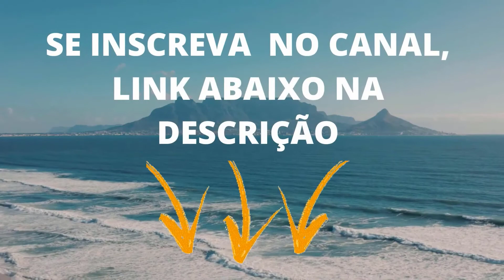PR. MÁRCIO ANDRÉ: ORAÇÃO E PROFECIA PARA CANTORA MARIA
FACEBOOK: Márcio André Nava Ribeiro

Nesse vídeo você verá o Pr. Márcio André fazendo uma oração por todos presentes no culto da e Deus tomou o Pastor Márcio André em profecia para a cantora Maria que estava nos visitando naquela noite.

O Pr. Márcio André é o Pastor Presidente da Assembleia de Deus Ministério Curando Vidas, que está localizada à Rua Sousa Lima 1001 Nova Imperatriz na cidade de Imperatriz no Maranhão.

Deus tem usado o Pr. Márcio André com os dons espirituais para edificar a igreja e ganhar almas para o Senhor Jesus. Só tenho que agradecer a Deus pelo chamado que Ele tem feiro na minha vida e sobre o ministério que Ele tem confiado a mim.